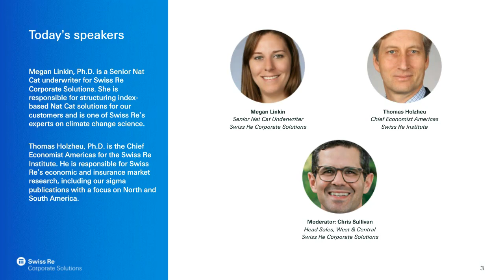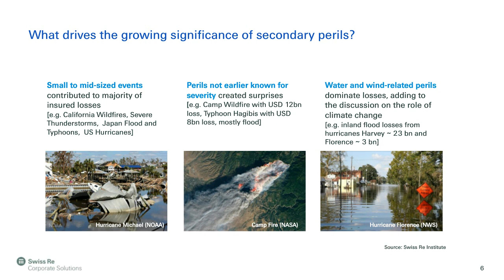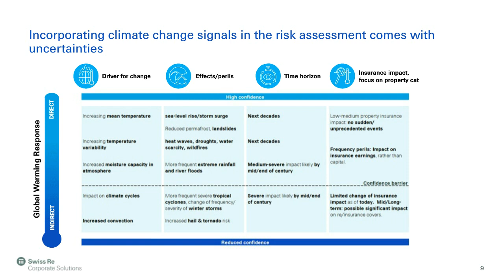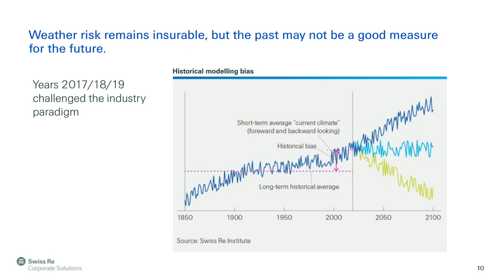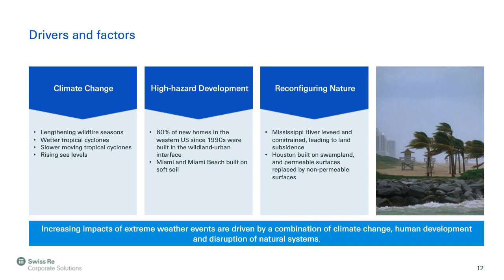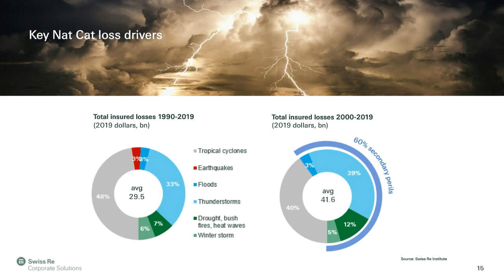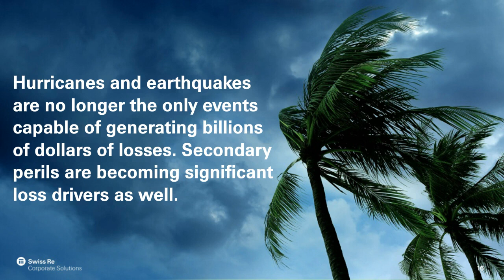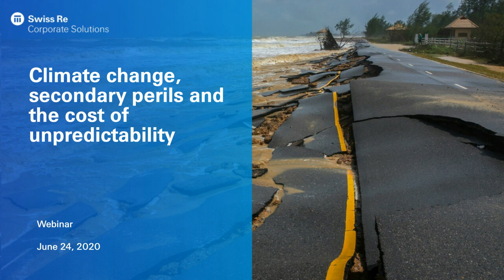Climate change, secondary perils and the cost of unpredictability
Is there a connection between climate change and secondary perils – smaller, more frequent events that cause increasing economic losses? And if so, what can be done to mitigate these growing risks?

In our June 24th webinar, we discussed the economic impact of a warming climate – from the rising cost of secondary perils to new risk modelling mechanisms. We shared the findings the Swiss Re Institute's latest sigma report, which examined the connection between warmer temperatures and the emergence of secondary perils.